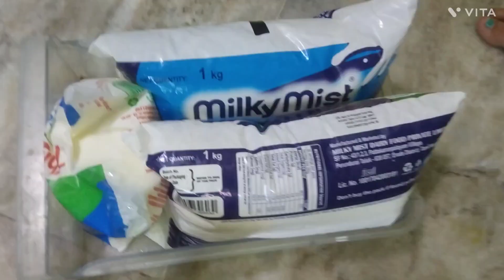Restocking refrigerator part-2